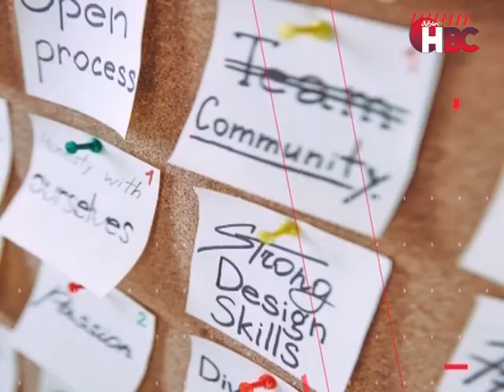برنامج نبدأ الحكاية مع دعاء الديب| في ضيافتها المستشار مايكل مراد الخبير الإقتصادي والمحامي بالنقض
قناة_الصحة_والجمال# برامجنا